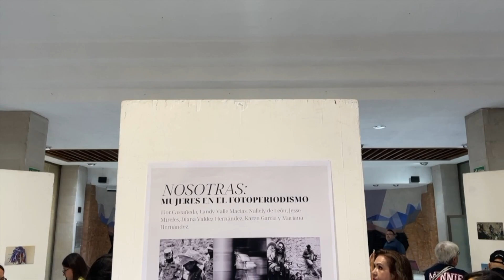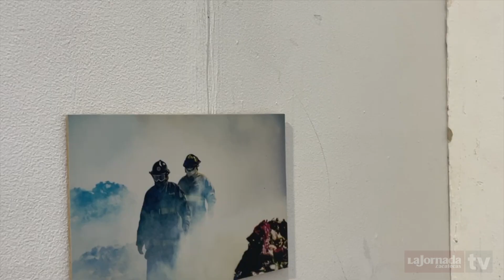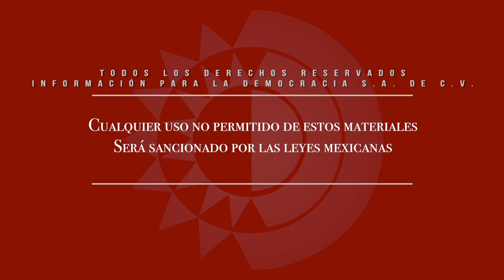Inauguran la exposición "Nosotras, mujeres en el fotoperiodismo".